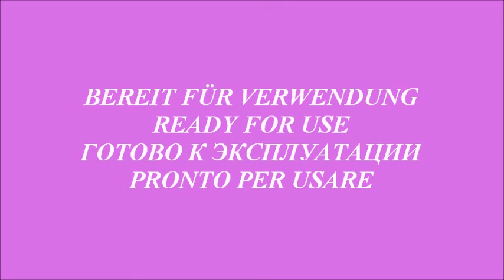Копия видео Assemblaggio Fit Top M1